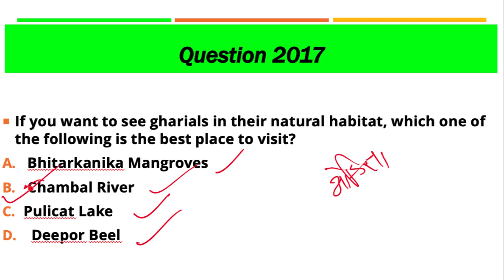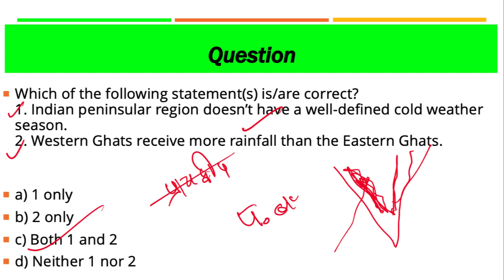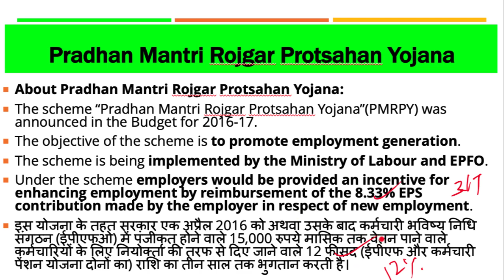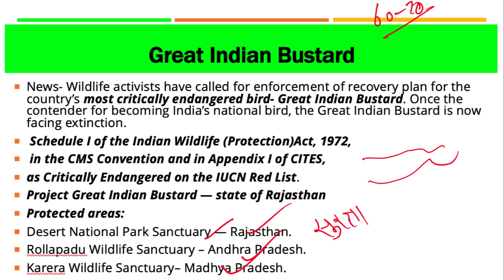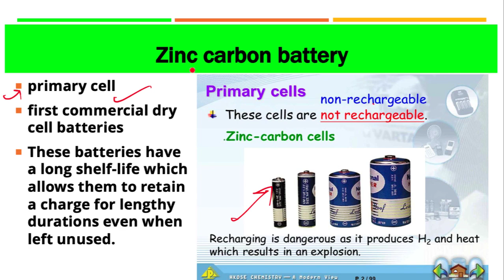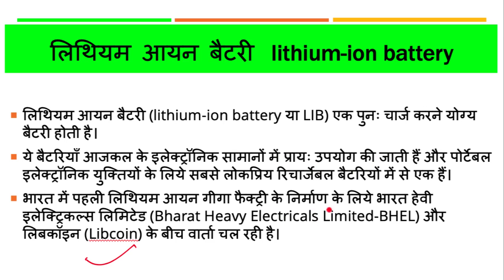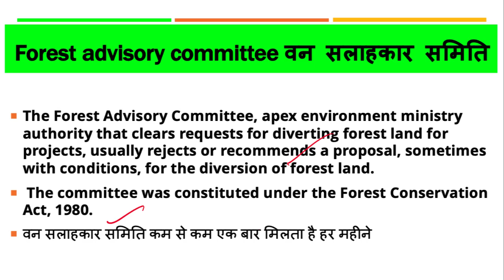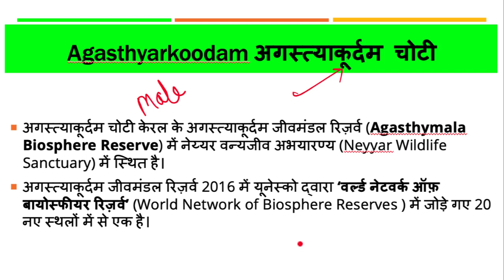21 January 2019, हिन्दी Prelims Updater Series, News Discussion hindu, PIB, Yojana UPSC, CSE, IAS